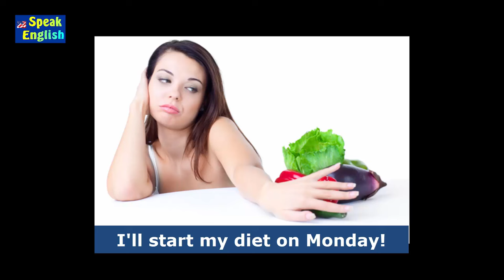Dando desculpas em situações em inglês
Dando desculpas em situações em inglês - Speak English

Professor Guerra